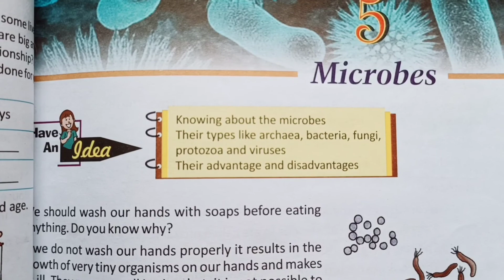Microbes Class 4 Science Chapter 5 Complete Exercise | WB English Medium Guide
In this video you will get complete exercise of Class 4 Science Chapter 5 in Bengali of Microbes.
You will get English to Bengali full explanation and exercise of Microbes.

Microbes,
Class 4 Microbes
Class 4 Science Microbes
Class 4 Science Chapter 5 Microbes
Microbes full Exercise
Microbes Complete Exercise
Microbes in Bengali
Private Tuition
Private coaching
West Bengal Board English Medium Private Coaching
Microbes Class 4 Science complete exercise